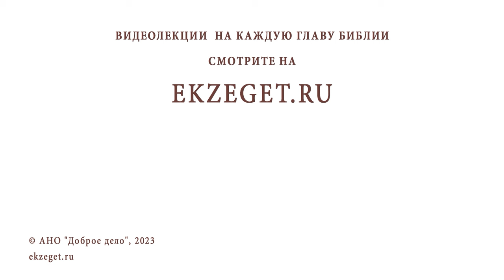КАК СОВМЕСТИТЬ "БЛАЖЕННЫ ПЛАЧУЩИЕ" И "ВСЕГДА РАДУЙТЕСЬ"? Игумен Лука (Степанов)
Команда Экзегет.

В сегодняшнем видео на библейском портале Экзегет игумен Лука (Степанов) отвечает на вопрос: "Как совместить "блаженны плачущие" и "всегда радуйтесь"?"

🔸  Укорение. Оплакивание грехов
🔸  Милость Божия
🔸  Утешение. Благодать
🔸  Радость о спасении